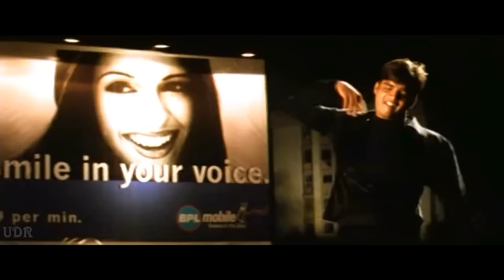Sach keh raha deewana-HD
RHTDM
for all the heart broken people out there...